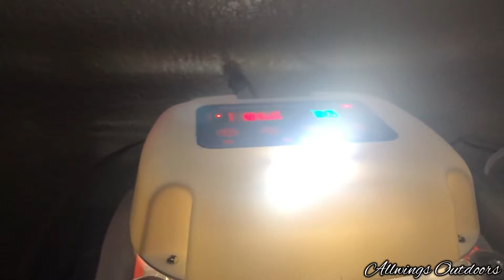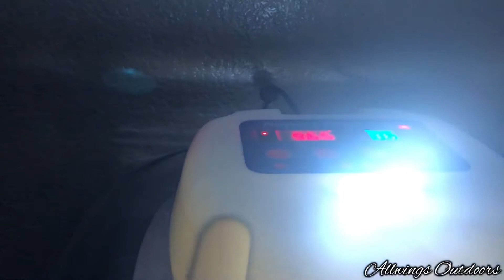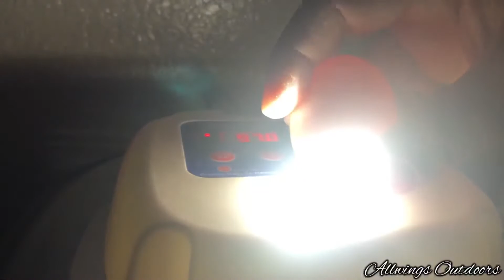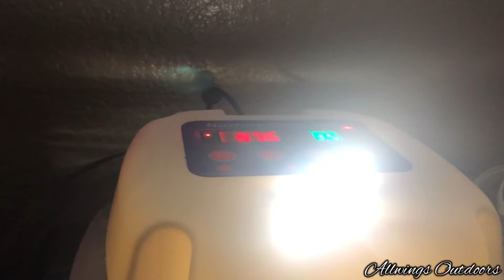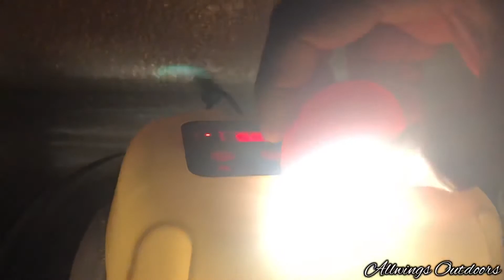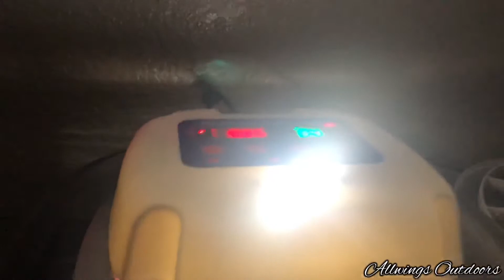Trash Day: Tossing the spoiled eggs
Sadly about 13 eggs are spoiled and won't hatch like I wanted them too. Hopefully the rest will hatch 🤞